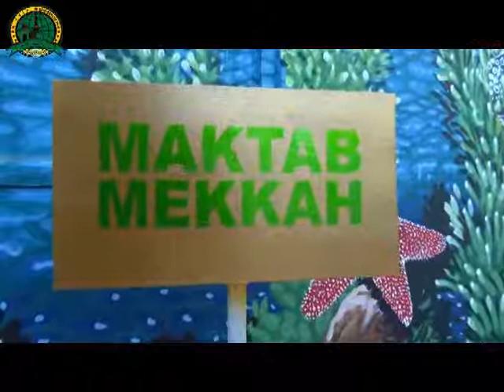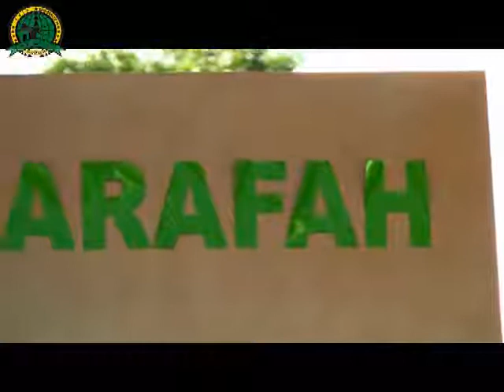Praktek Manasik Umroh dan Haji KBIH NU Tmg 06 of 10